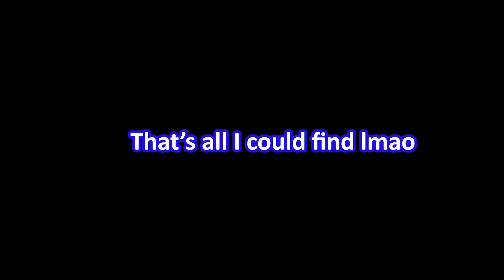Short Jermin Rage Compilation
Small rage compilation, it's loud too